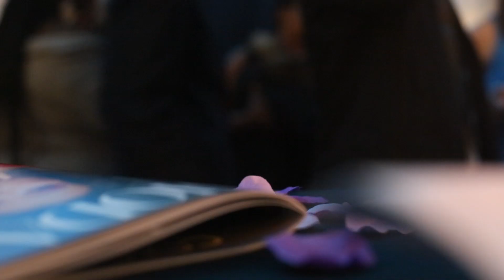Moda in Bloom 2014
University of Chicago MODA Show 2014 at Chicago's Union Station

Video by Hamid Bendaas and Fire Escape Films
Camera asst - Gus Sanchez

Song is "Background" by Barcelona